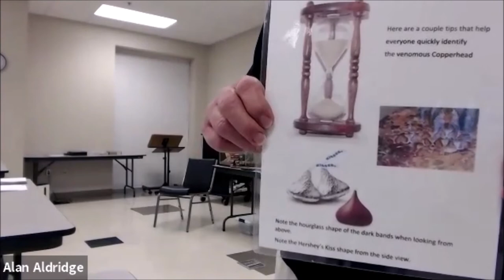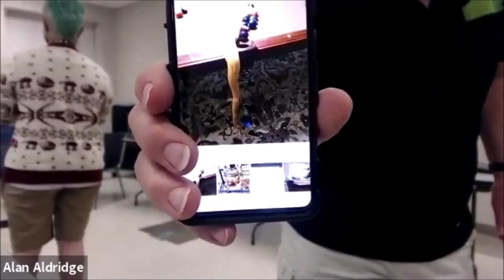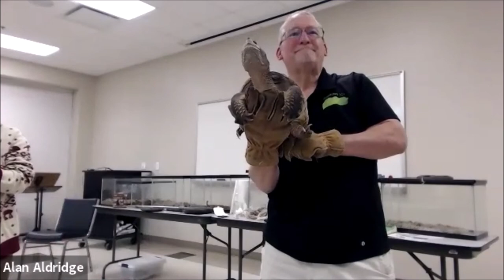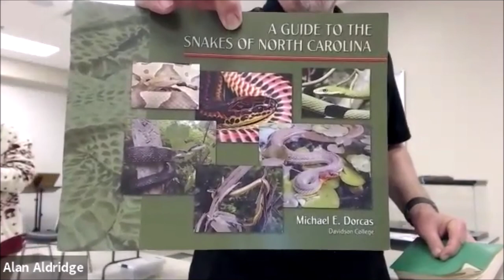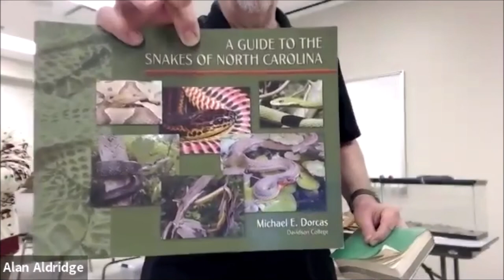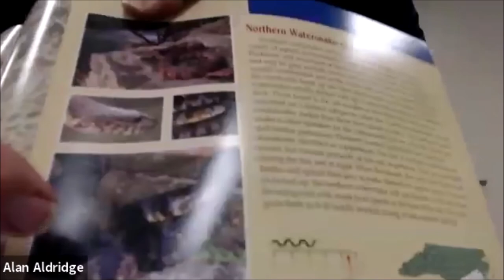Reptiles 101 with Jay Bell - North Carolina Wildlife Federation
The Union County Wildlife Chapter of NCWF hosts their first meeting of the year at the Union County Ag Center, in-person and virtually with guest speaker Jay Bell of Reptiles 101. In-person participants had an opportunity to meet the animals while learning more about their biology and their roles in our environment.